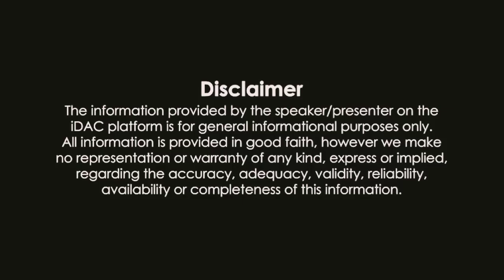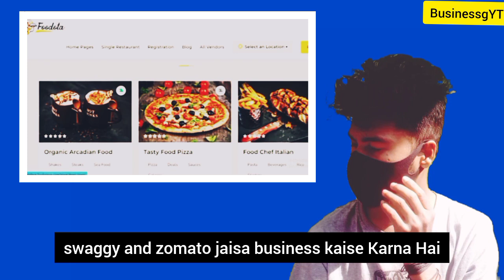food home delivery business idea Bengali ||online food business idea ||home kitchen business